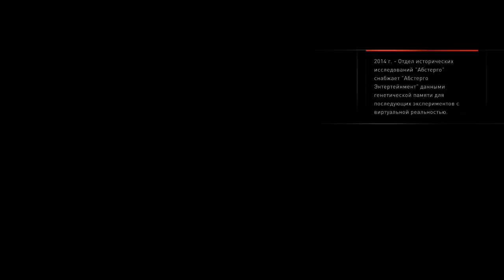Assassin's Creed Syndicate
My Pc

Ram: 16GB
Motherboard:  ROG STRIX B250G GAMING
Resolution: FHD (1920 x 1080)
Display: IPS, 75Hz, 5ms
cpu cool : DeepCool AG500 WH ARGB 120mm Single Tower CPU Cooler